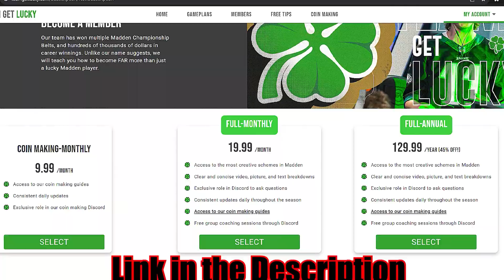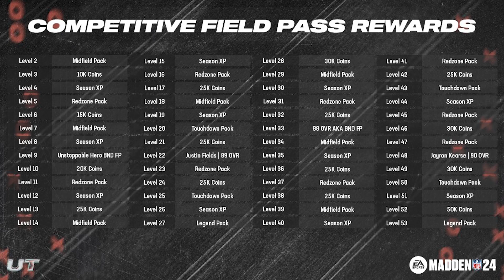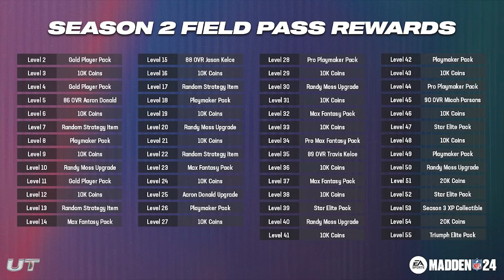SEASON 2....EVERYTHING YOU NEED TO KNOW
In this video, I will be walking through the season 2 content in Madden 24 Ultimate Team